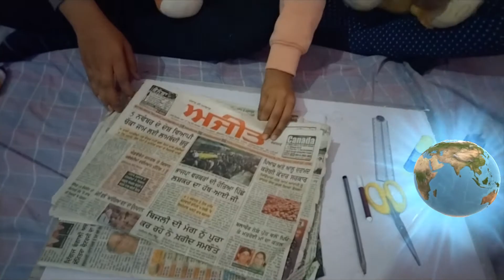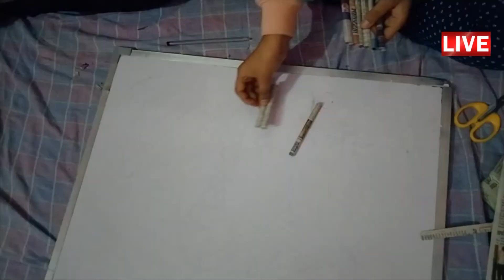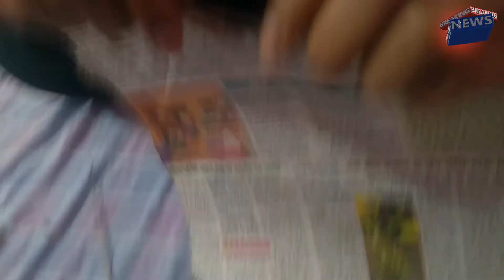Project Work - Making of Pen Stand and Phone Holder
Class XI, Subject-Mathematics, You Tube Links for all Exercises/Chapters/Videos

4. Principle of Mathematical Induction FULL Chapter DELETED FOR SESSION 2020-21

8. Binomial theorem FULL Chapter DELETED FOR SESSION 2020-21

14. Mathematical Reasoning FULL Chapter DELETED FOR SESSION 2020-21

Chapter Name of Chapter Deleted Exercise

🕉 Maths Corner by Yash Pal Sir
being presented by Mr Yash Pal, PGT-Maths, teaching Maths since 01 August 2007 in Kendriya Vidyalaya Sangathan.

Here I am trying to provide the detailed information of Maths for the students of Class VII, XI and XII.  During the Lockdown Period on account of COVID-19 Pandemic, I started this online teaching for my students as well as the students who are at remote areas.

We try to make Maths simple & exciting with ultimate aim of helping you succeed.

   If you are looking for the Best maths channel , then this is the right place for you to prepare competitively & academic.